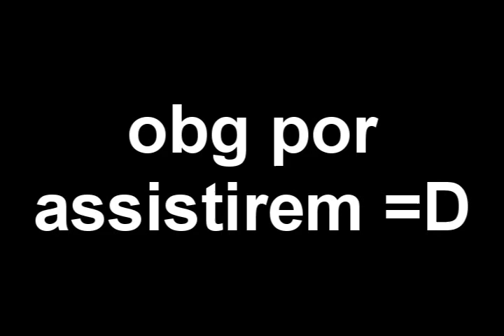YTPBR Ping Pong - Insanidade no passeio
Round FINAL contra ant64423
espero q tenham gostado do ping-pong =D